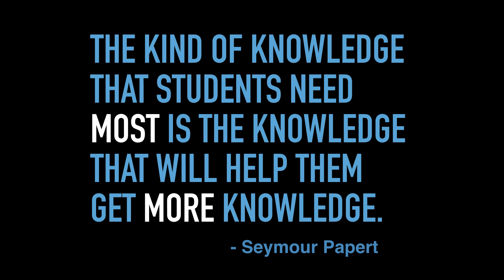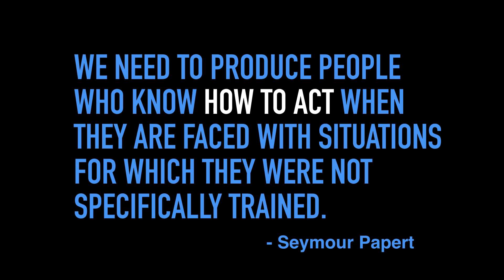Make the Space | Lisa Domeier de Suarez | TEDxWestVancouverED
Live in perpetual beta. In this Talk Lisa takes about how her passion for making is changing the way students learn.

Lisa Domeier de Suarez is a teacher librarian & make teacher at the Surrey Academy of Innovative Learning(SAIL) in the Surrey Schools in BC, Canada. She is part of a STEM/STEAM team for grades 8-10. Previously, she was a District Helping Teacher for Technology Integration/Learning Commons/Social Media. Her current obsessions are learning space design, makerspaces, inquiry learning, and digital storytelling. In 2013, she became an Apple Distinguished Educator. She is passionate about giving students voice and choice and presents locally and internationally.